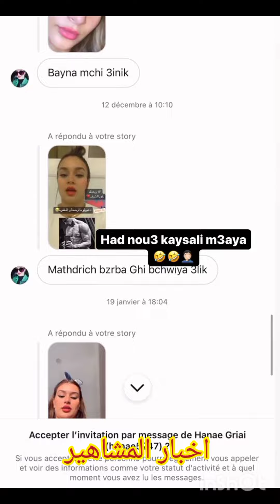سمعي يالمسمومة هذا هو الحل لغادي ينفعك😠، كيفاش نخليه ميملش مني،سؤال جواب مع رجاء